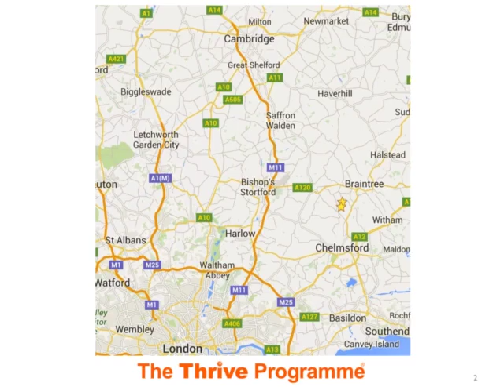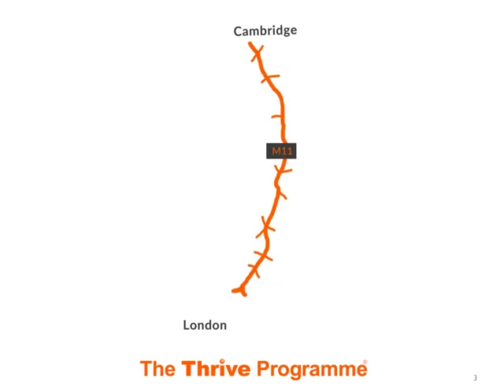Support Video: Your journey to overcoming emetophobia - staying focused.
Support Video: how to stay focussed during the 6 weeks it takes to overcome emetophobia